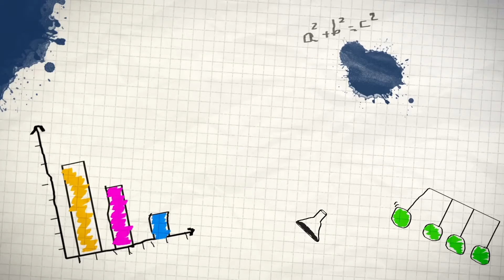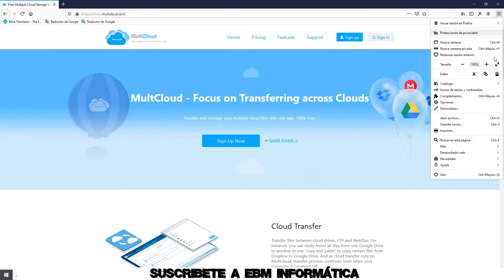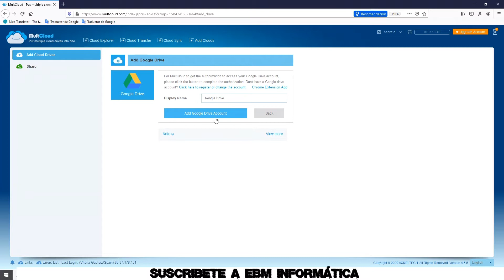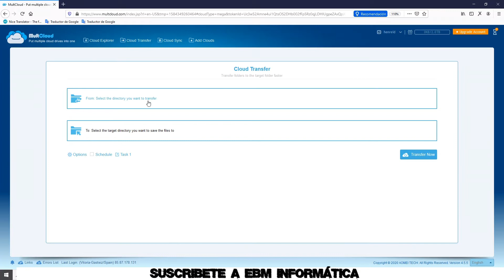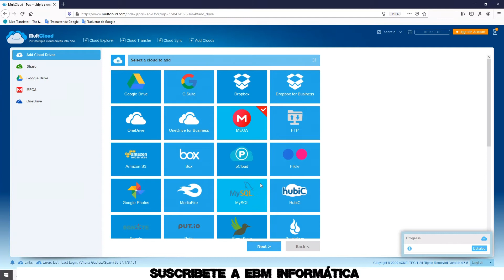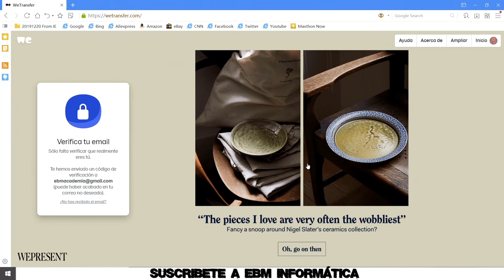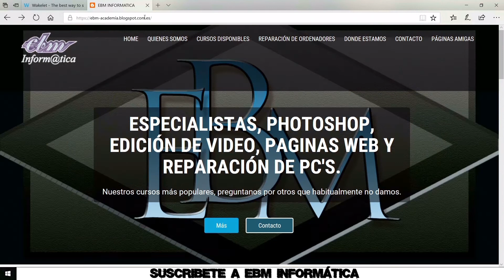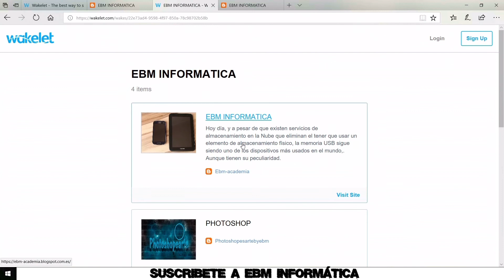TODO LO QUE NO SABIAS DE COMPARTIR ARCHIVOS EN LA NUBE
En el video de hoy, te explicamos, TODO LO QUE NO SABIAS DE COMPARTIR ARCHIVOS EN LA NUBE